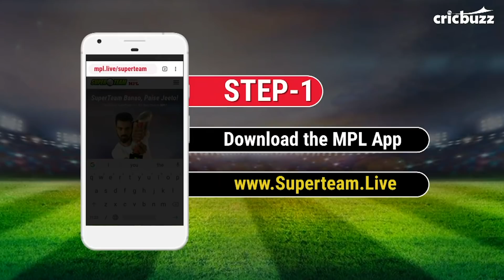MPL Hero: Kolkata v Chennai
Suresh Raina's patient innings helped Chennai clinch their 7th win of the tournament. He is our MPL Hero of the Match for his unbeaten knock of 58* runs.